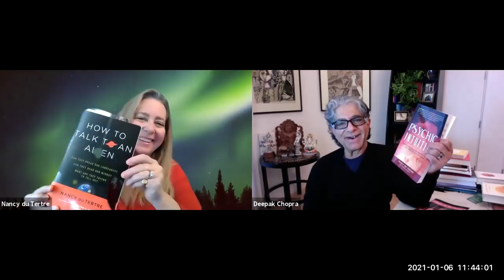Psychic Intuition: The Skeptical - Everything You Ever Wanted to Ask But Were Afraid to Know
Psychic Intuition: The Skeptical
Everything You Ever Wanted to Ask But Were Afraid to Know
A conversation with Deepak & Nancy du Tertre: The Extraordinary is the Ordinary

In this conversation, Deepak and Nancy du Tertre discuss intuition, extrasensory perception and skeptic phenomena based on the understanding of awareness and her experiences in psychokinesis.
How do we access this information?  Is it accurate?
What is a virtual reality?
How do we transform the ways we think?
Are out-of-body experiences real?
What is remote viewing?
Is remote healing a true phenomenon?
Can you access people who have passed?

Bio for Nancy du Tertre

Nancy du Tertre, known as “The Skeptical Psychic,” is an attorney who did not begin life with any psychic skills or paranormal experiences.  She is unique among most psychics because she was not born with these “gifts.”  Nancy is 100 percent trained. She now teaches others how to learn these abilities.

Author, How to Talk to Aliens and Skeptic Intuition
Host, Hot Leads Cold Cases, Para-X and CBS Radios, Fridays 8-9 EST